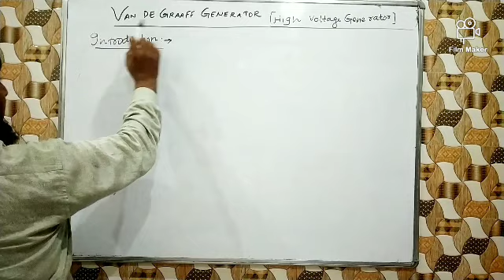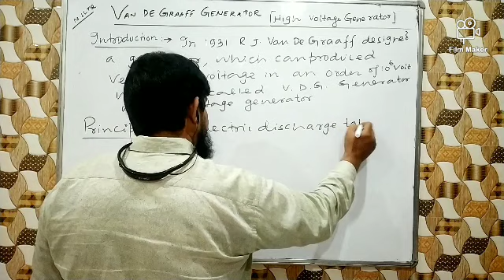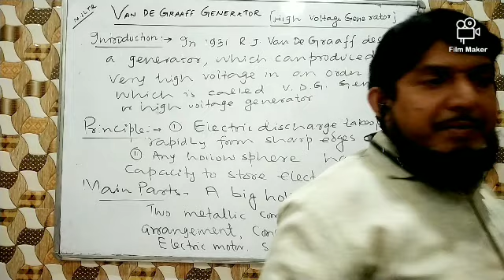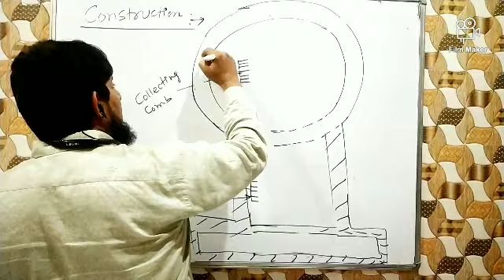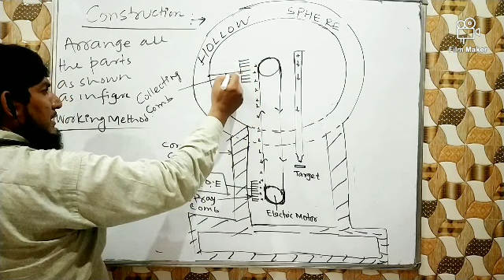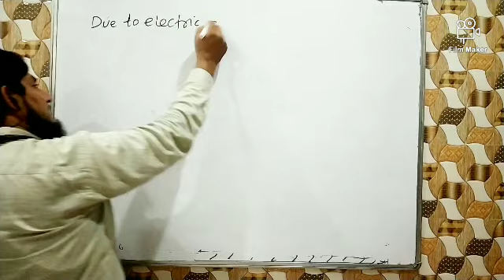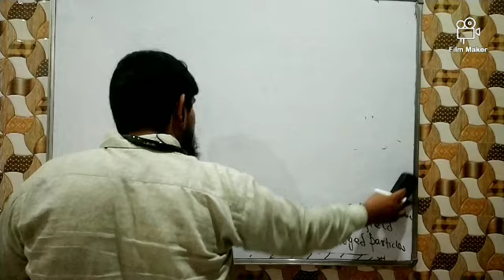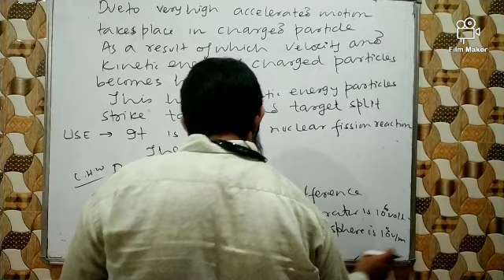VANDE GRAAFF generator. By Dr Hamid sir